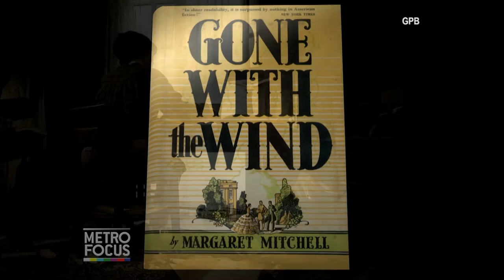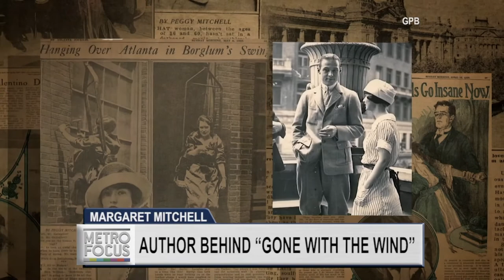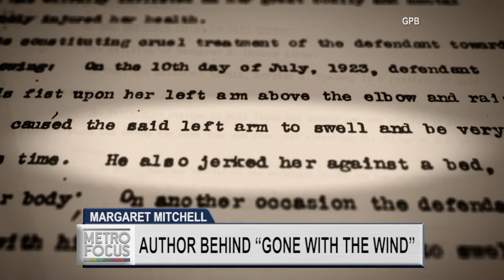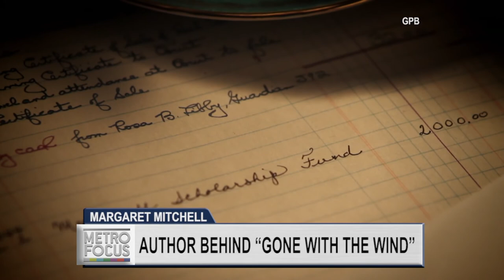"Margaret Mitchell: American Rebel"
PBS’ American Masters takes us from plantation to prose, as it profiles the woman behind the best-selling novel, “Gone with the Wind.”